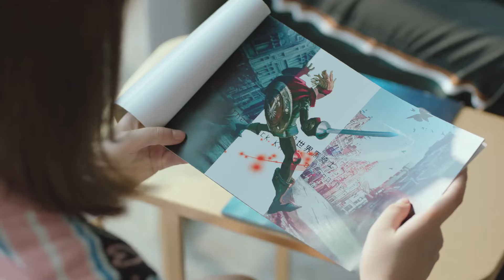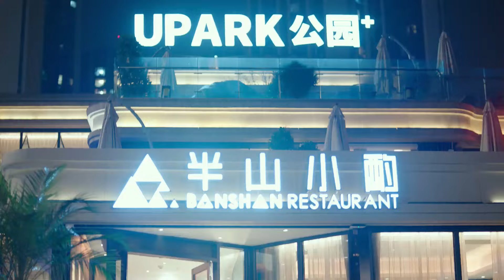Movie | 心機女故意挑釁爭寵，灰姑娘吃醋迎戰「懲罰」霸總，秀恩愛氣死心機女！原來你是這樣的顧先生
⭐剧名Drama Name:《原来你是这样的顾先生 Hello Mr. Gu》